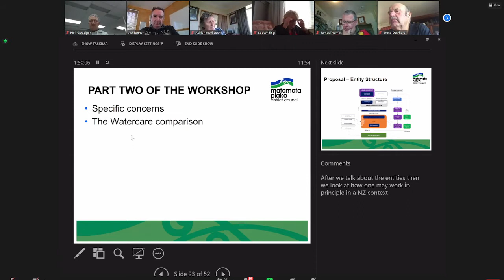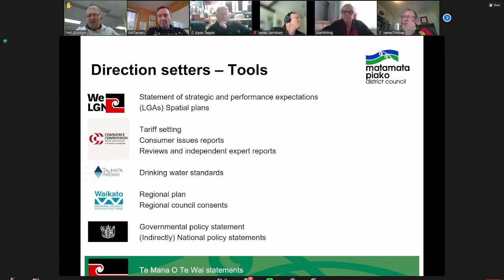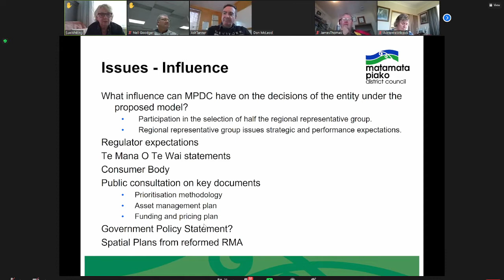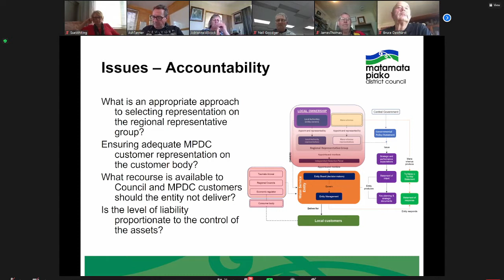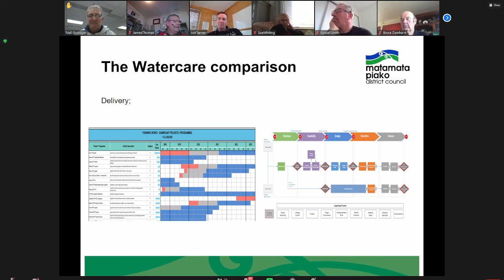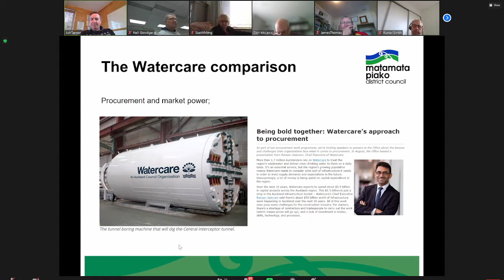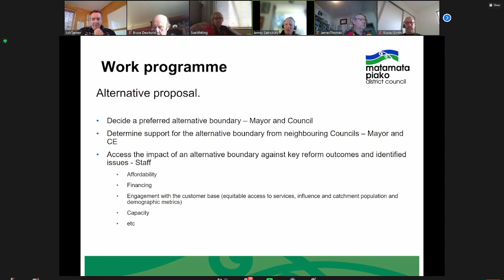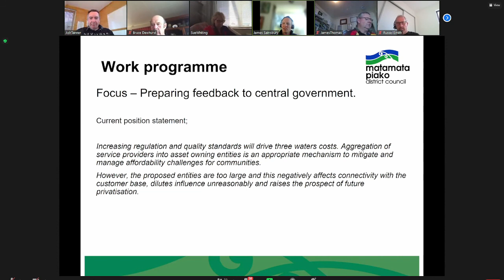Three Waters reform Council workshop 2 - Session 3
1 Sept 2021
Water and Wastewater Manager Karl Pavlovich looks at who the new players are under the proposed reform structure, and what role they will have.